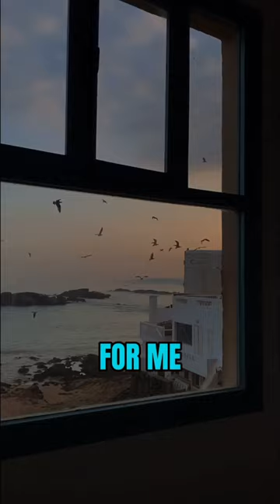Don’t live like a Sardine. You’re not meant to be crammed into a train at 7AM.